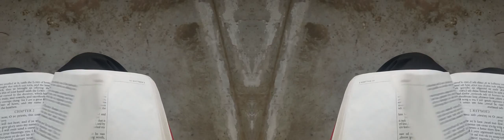False Prophet Domonique Davis - Clown: The Only Begotten Sons True Identity Psalm 2 - 4